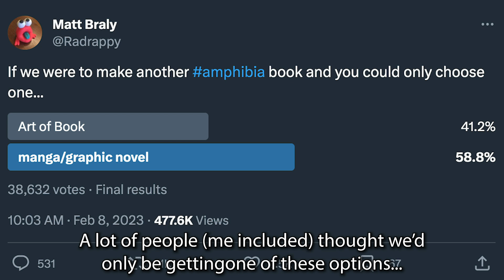FINALLY A NEW Amphibia Announcement!!!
Prismo granted my wish lfg!